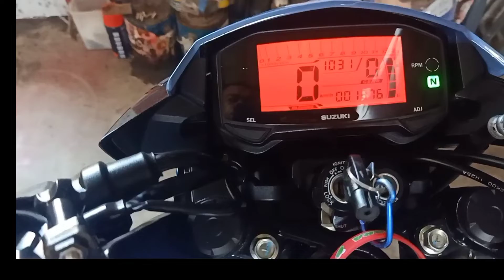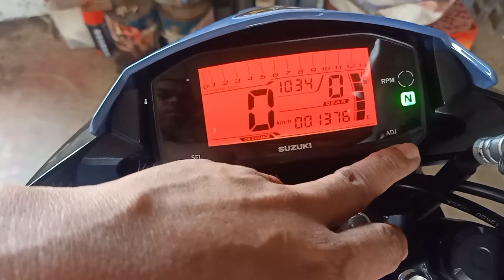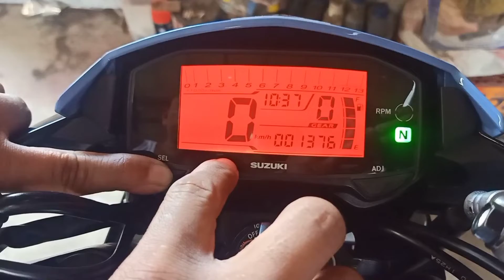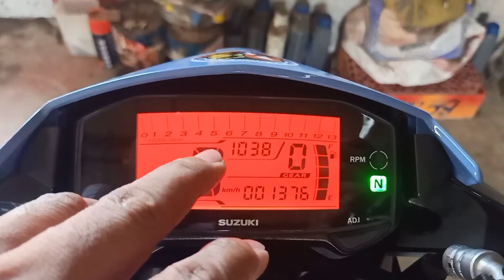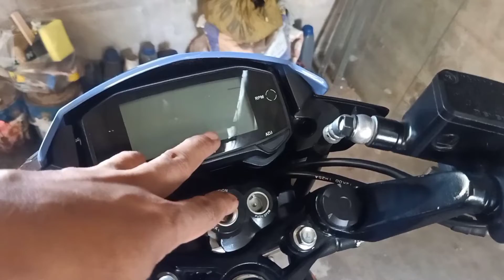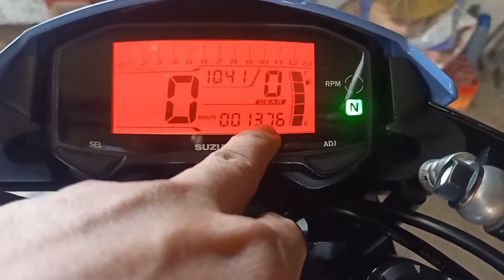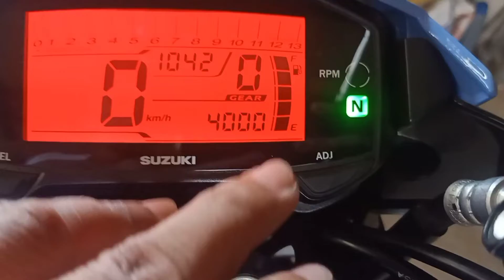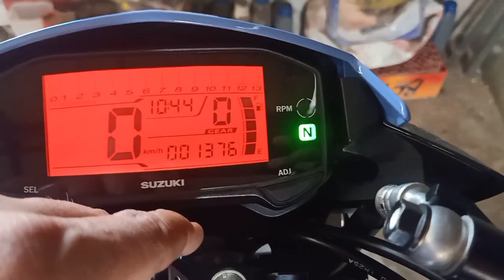OIL CHANGE RESET AND PRESET RAIDER 150 Fi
panuorin kung papano mag reset at preset ng oil change indecator  na nag pop-up sa digital pannel nyu...
tara nood paano mawala at mag eschdule nito